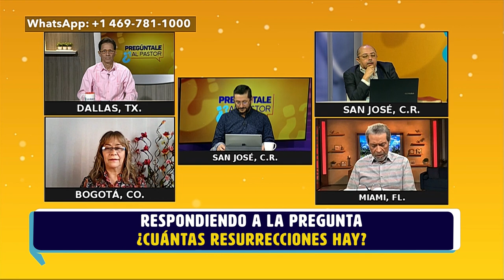¿Cuántas resurrecciones hay? - Pregúntale al pastor - Enlace TV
Nos llega la siguiente pregunta: ¿cuántas resurrecciones hay?